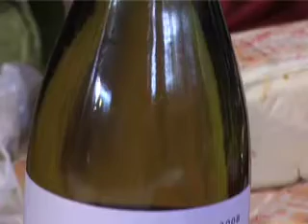sinfonia di sapori - puntata 38